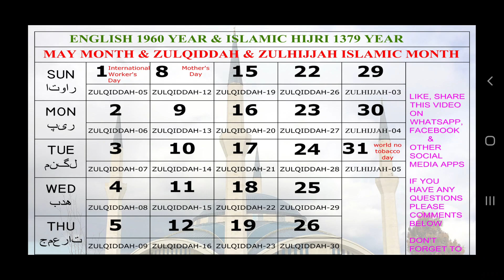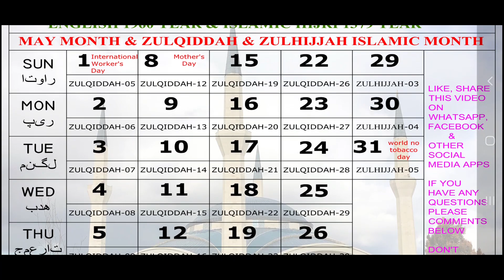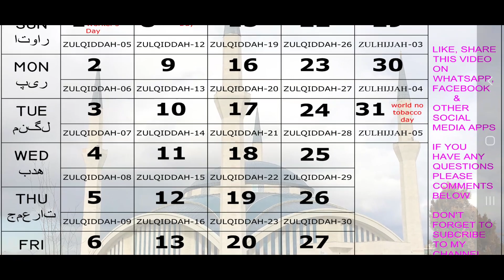1960 Calendar | May Month English Urdu Calendar | Zhul Ziqqah & Zhul Hijjah Urdu Mahina | 1379 Hijri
1960 Calendar | May Month English Urdu Calendar | Zhul Ziqqah & Zhul Hijjah Urdu Mahina | 1379 Hijri year

Keyword -
1960 year calendar
English urdu calendar
1960 English Urdu Calendar
1960 calendar
1963 calendar
1957 calendar
1950 calendar
1970 calendar
1961 calendar
1966 full calendar
calendar 1972
calendar 1962
calendar 1960
calendar 1966
calendar 1970
1968 calendar